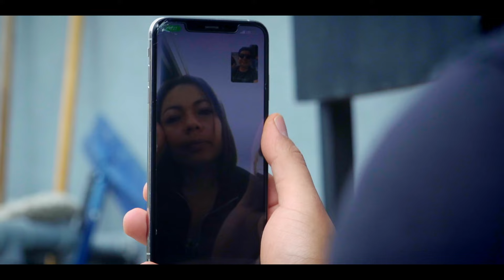Rafa Garcia - Quiero Volver (Video Oficial) - Música de El Salvador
Quiero dedicar esta canción a todos los Salvadoreños que nos fuimos pero nuestro corazón se quedó.

Rafa.

Video producido por Red Mind Films, Austin Texas 2022
Director y productor: Rafa Garcia & Kennya

Lyrics
Hace siente años me dijeron: "En el norte todo es fácil lo tenés que intentar"
Deja el pulgarcito, las memorias, los corridos, cosas nuevas te vas a encontrar
Y llegué al norte y no había presupuesto, la comida no me sabía igual, nunca se descansa y ni pasaba en la casa, la familia la empecé a extrañar.

Ya no me iba de paty, "Mañana tengo que trabajar" decía, Y se me lengua la traba, ya me quería regresar.
De pronto unos paisanos me dijeron: "Tas fregado mono feyo, vamo a trabajar"
Diez de la mañana ya no hay fuerza estoy cansado y las manos me van a sangrar.

La vida en el norte no es lo que pensaba, los trabajo te hacen sudar, y en las navidades, cambiar los canales de la tele para celebrar.

Y nadie diga que es fácil, irte de tu tierra así, esto parece una cárcel, de donde quiero escapar.

QUIERO VOLVER VOLVER VOLVER, A MI TIERRA DE UNA VEZ
Y SE ME ASFIXIA EL CORAZÓN, AL PENSAR EN REGRESAR

Y SE ME ASFIXIA EL CORAZÓN, CANTANDO ESTA CANCIÓN

Y aunque los extraño día y noche ya soy fuerte, ya las cosas no las veo igual.
Este es un saludo pal hermano que es lejano y su gente que aún vive allá.
Y manda el sustento cada vez que puede ya los hijos podrán estudiar, y cuando se acuerda, sueña con la abuela y su comida que no volvió a probar.
Y ya me gusta la cumbia, y todo lo que sea de allá, ya no me lleno de angustia, hoy soy un tipo normal.

Official Music Video by Rafa Garcia performing “Quiero Volver” (C) 2022 @rafagarciamusic